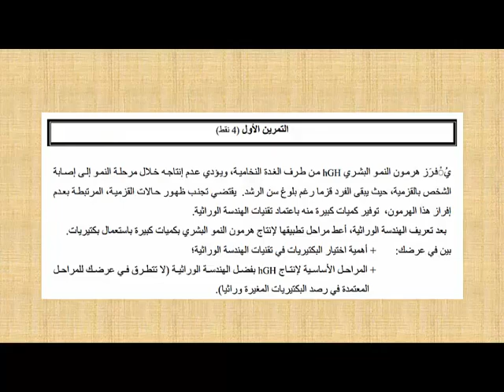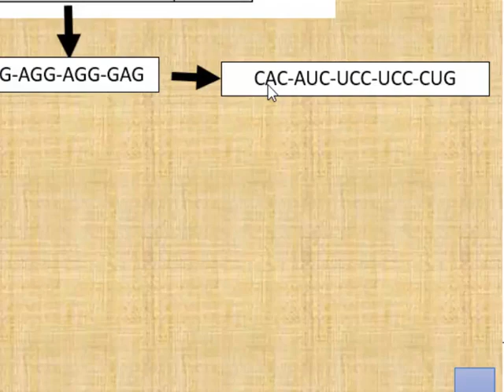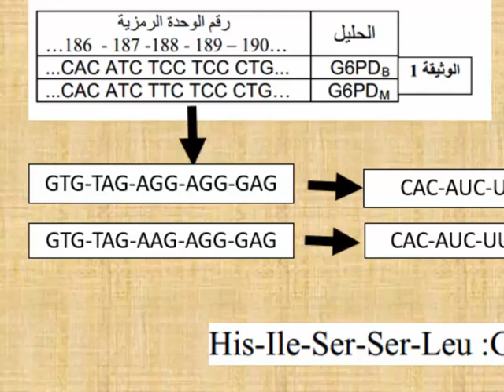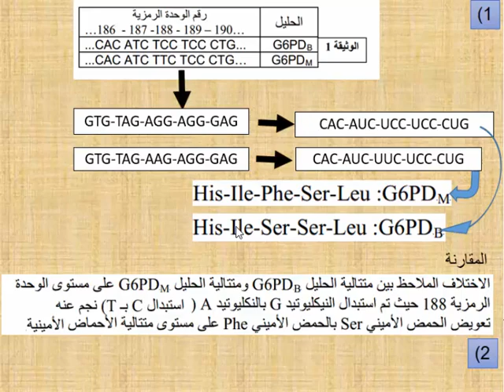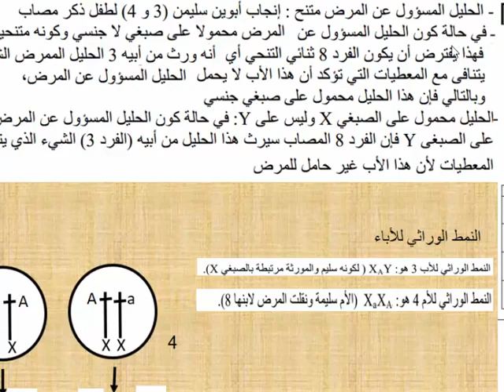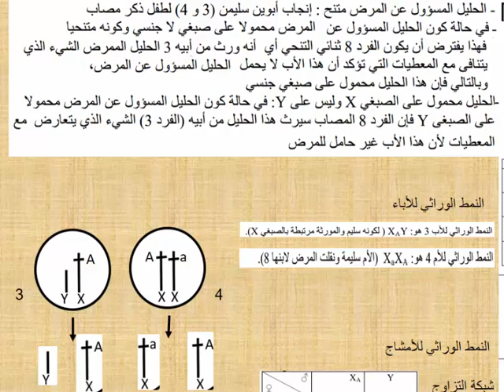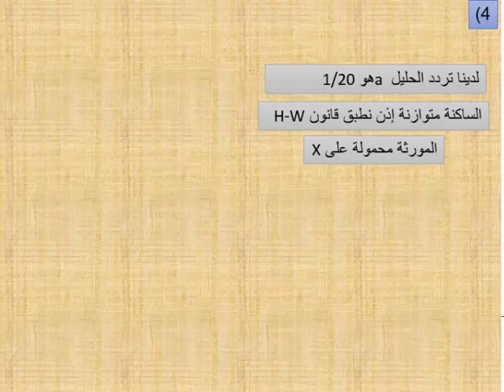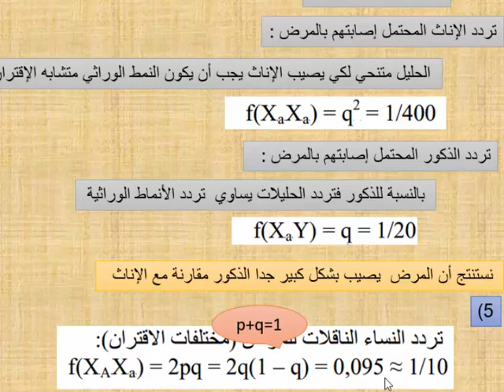تمرين الخبر الوراثي الامتحان الوطني 2008 الدورة العادية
تمرين مفهوم الخبر الوراثي الامتحان الوطني 2008 الدورة العادية